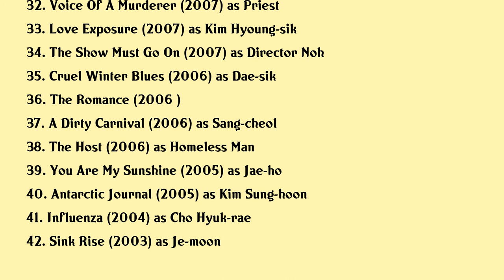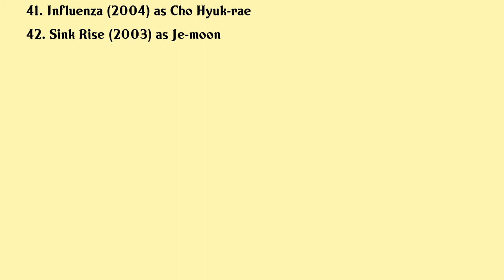Yoon Je-moon Movies list Yoon Je-moon| Filmography of Yoon Je-moon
Yoon Je-moon Full Movies List Filmography of Yoon Je-moon

Latest movies of Yoon Je-moon are:

1. Heaven To The Land Of Happiness
2. Fukuoka
3. Beasts Clawing At Straws
4. Tazza One Eyed Jack
5. Ode To The Goose
6. High Society
7. The Drug King
8. Okja
9. Daddy You Daughter Me
10. One Day
11. Asura The City Of Madness
12. The Great Actor
13. The Last Princess
14. Missing You
15. Three Summer Night
16. My Dictator
17. Fists Of Legend
18. Boomerang Family
19. Commitment
20. Doomsday Book

Complete list of movies acted by Yoon Je-moon are in this video.

Please Comment down your favorite movie of Yoon Je-moon